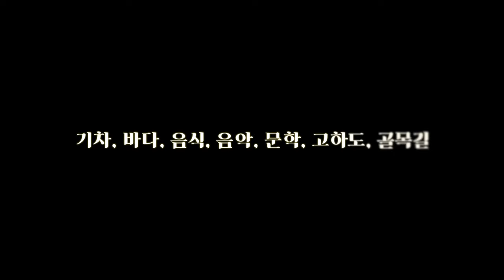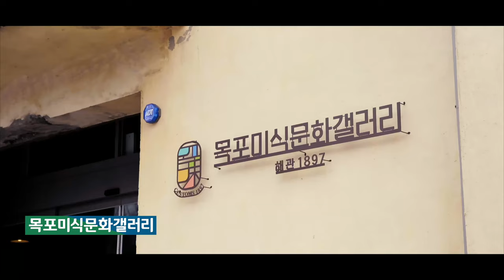목포여행 '시간을 달리는 소녀' - 영화 아니야? 이게 홍보 영상이라고?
기차, 바다, 음식, 음악, 문학, 고하도, 골목길
이 단어들을 보고 무엇이 떠오르시나요?🥰
검은 옷을 입은 신비한 여자와, 어느 날 갑자기 의문의 열쇠를 받은 여자.👤🗝

🏃‍♀🕵‍♂이 둘의 쫓고 쫓기는 추격전 사이로 스쳐지나가는 목포의 친숙하면서도 때로 낯선 모습들을 확인해보세요!